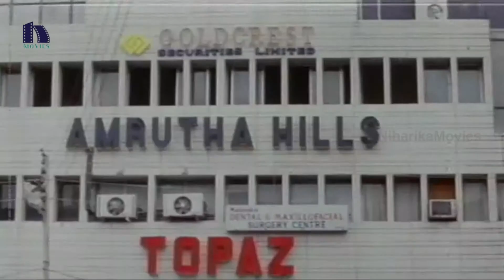Allarodu Telugu Full Movie Part 4 || Rajendra Prasad, Surabhi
Watch Allarodu Telugu Full Length Movie Parts.

Starring Rajendra Prasad, Surabhi, Silksmitha, Nagendra Babu, Brahmanandam, Tanikella Bharani, Mallikarjuna Rao, Kallu Chidambaram, Ananth, Chidathala Apparao. This movie is directed by K. Ajay Kumar and produced by M.A. Gafoor & P. Purushotham Rao under the banner Amulya Arts. Music composed by Vidyasagar.